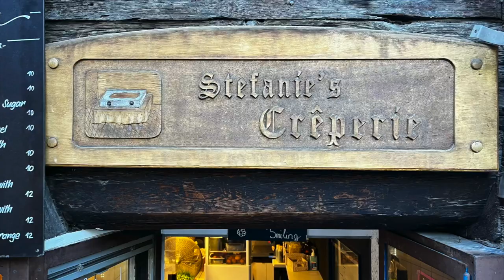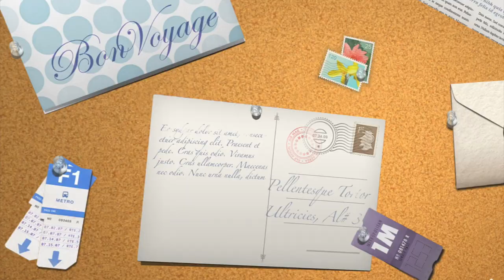WE FELL INTO A GLACIER...sort of. Ep3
We are back in trouble, but this time we are losing personal effects, joking around on the cable car and overcoming fears!  This episode finds us in the beautiful Swiss Winter Town of Zermatt with the specter of the Matterhorn looming overhead.  Although it is a beautiful pyramid-shaped wall of rock, the Matterhorn remains one of the most dangerous free-climbing mountain in the world, claiming the lives of an average of (12) climbers per year!

License
GetYarn.io, Pexels, Gifer.com,  Unsplash.com, Remove.bg